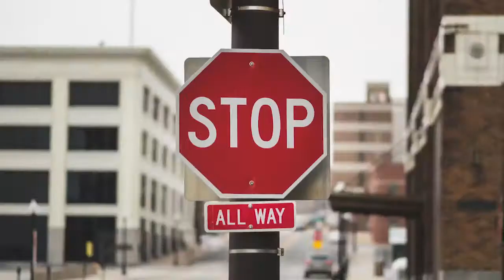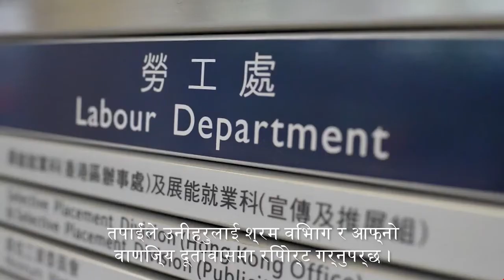Know Your Rights - Employer Abuse (English VO + Nepalese subtitles)